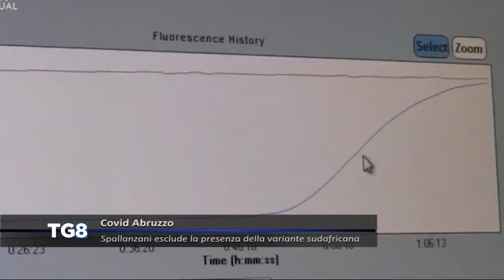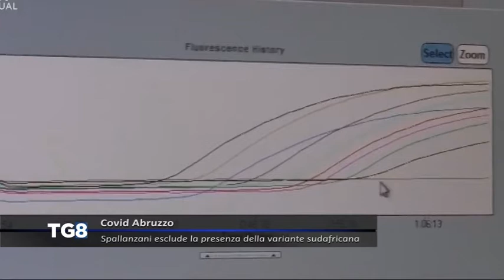LIVE Covid Abruzzo - L'Istituto Spallanzani esclude la presenza della variante sudafricana